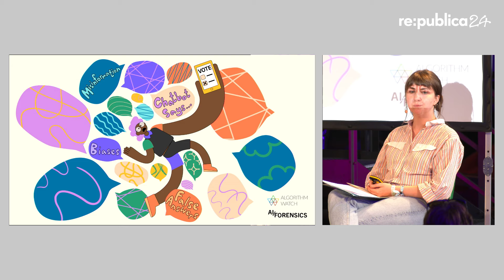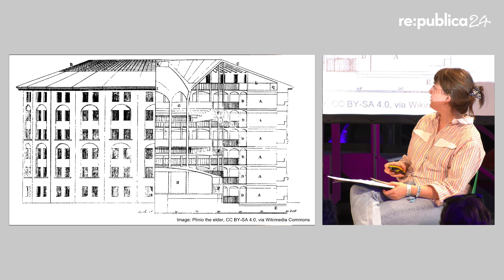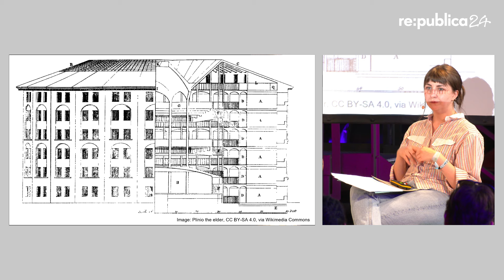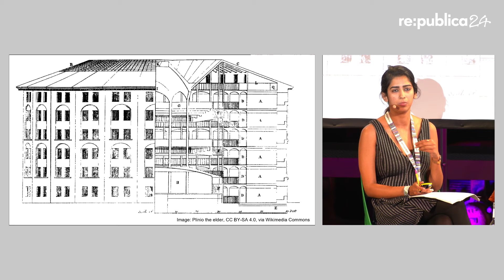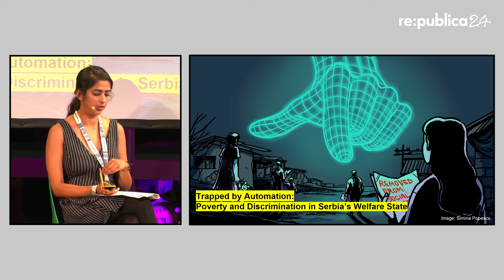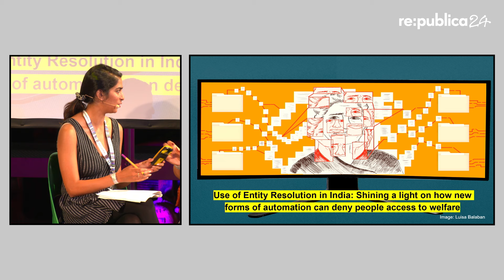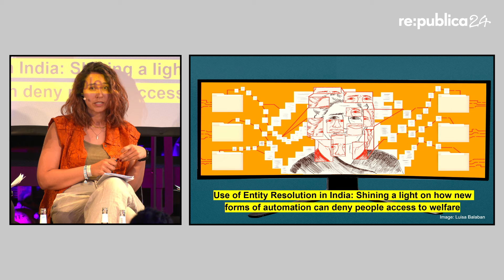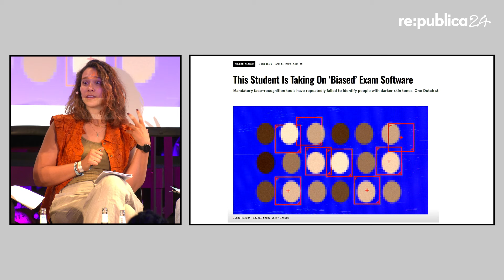re:publica 2024: From discrimination to disinformation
From discrimination to disinformation: What it means to investigate AI harms of today

Civil society actors and journalists have been instrumental in uncovering many of the current-day harms of AI, from biased welfare algorithms to disinformation spread through generative AI. Let's take a moment to take stock as well as explore the difficulties that come along the way.